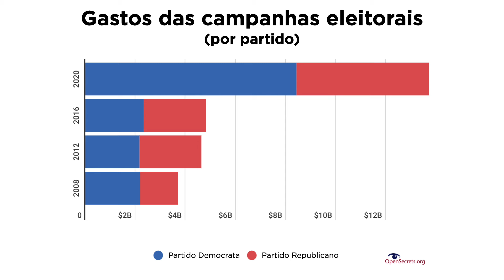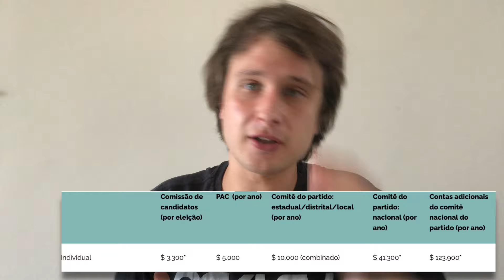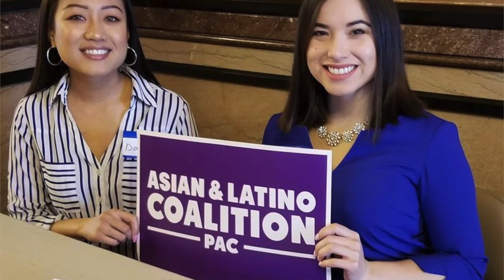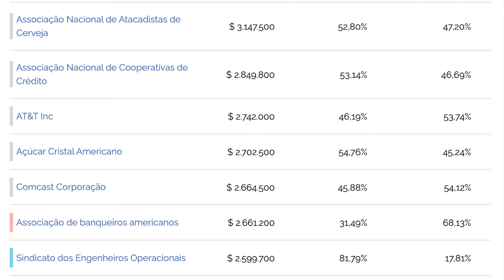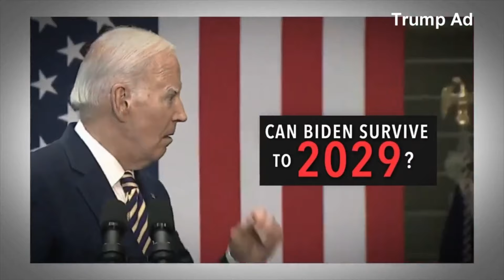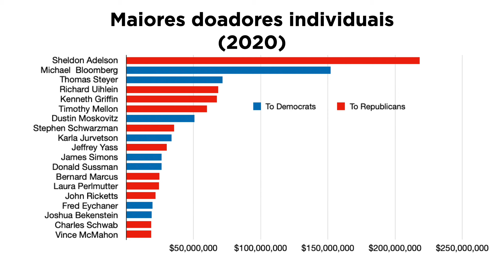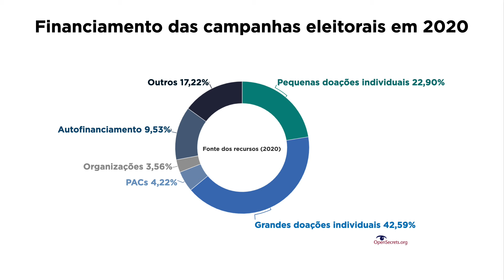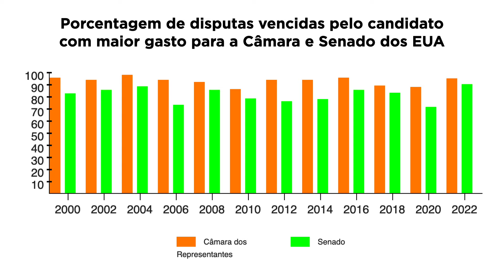O surreal financiamento das campanhas eleitorais | Série Eleições EUA | Episódio 19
🇺🇸 A série da TV Coiote sobre as eleições dos Estados Unidos tem como objetivo explicar em detalhes como funciona o confuso sistema eleitoral da maior potência global. São 26 episódios que já estão disponíveis para os assinantes do TV Coiote Play e serão liberados gratuitamente no canal ao longo das próximas semanas.

Confira a lista de episódios:
1 - Apresentação da série
2 - Entenda como funciona o sistema eleitoral dos Estados Unidos
3 - Por que vários estados votam sempre no mesmo partido?
4 - Como a Flórida virou um estado trumpista
5 - Por que o Texas pode se tornar um estado democrata
6 - Como Nevada e Arizona se tornaram swing states
7 - Como Carolina do Norte e Geórgia se tornaram swing states
8 - Como os estados do Cinturão da Ferrugem viraram swing states
9 - Ross Perot: O candidato independente que sacudiu os EUA
10 - O futuro tenebroso do Partido Republicano
11 - Por que Porto Rico não pode votar para presidente
12 - Como os Republicanos se tornaram vermelhos e os Democratas azuis
13 - O sistema eleitoral único do Maine e do Nebraska
14 - Os candidatos independentes e de partidos menores
15 - O que acontece se as eleições empatarem
16 - A polêmica e caótica eleição entre Bush e Al Gore
17 - O que acontece se um delegado for infiel e mudar seu voto
18 - Como funciona o registro dos eleitores e a filiação partidária
19 - O surreal financiamento das campanhas eleitorais
20 - Os diversos modelos de urnas utilizadas nos EUA
21 - Como funciona o voto por correio nas eleições dos EUA
22 - O número inacreditável de plebiscitos que são feitos no EUA
23 - A apuração dos votos e as projeções de vitória da imprensa
24 - Como funcionam as eleições para o Congresso dos EUA
25 - Como funcionam as eleições primárias
26 - Encerramento da série

🔴 Assine o TV Coiote Play e tenha acesso a milhares de conteúdos exclusivo (incluindo todos os episódios da série sobre as eleições dos EUA). Planos a partir de R$7,90 por mês.